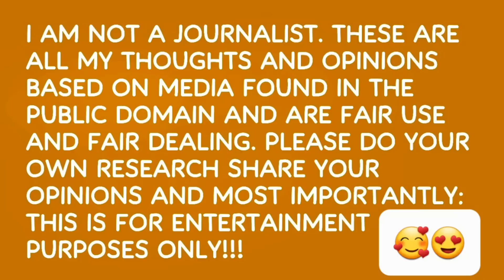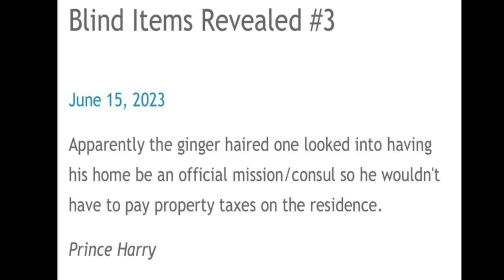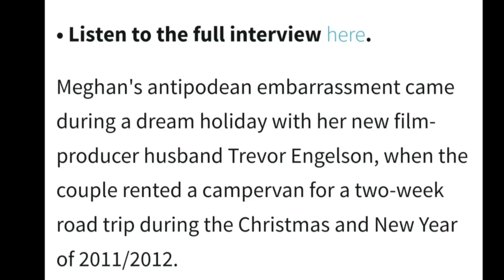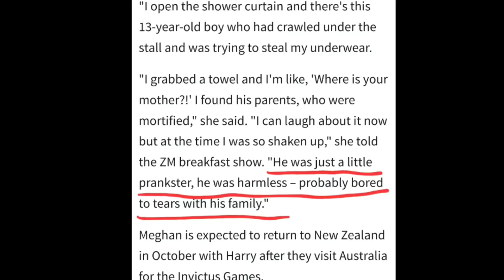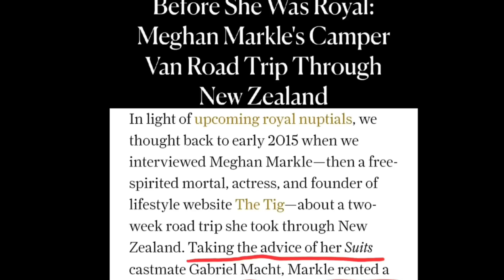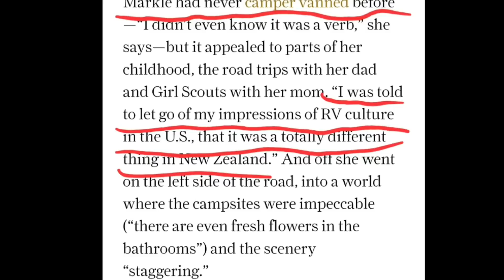Shocking Insights: Harry Struggles with Meghan's DEEPLY Troubled Mind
Meghan Markle in crisis mode demanding all bad news about her be stopped immediately. She is angry her lies are not believed. Harry and meghan deeply unhappy faking happy photos! How long until they divorce?

THANKS for supporting the school by either clicking the $ thanks button under the video or through PayPal

0:00 Introduction
0:08 Prince Harry the British Consul
1:29 Harry and meghan with free USA Police protection
3:22 The truth about the New Zealand trip
8:25 meghan exposed as the palace leak
9:10 meghan's mental illness
10:57 why didn't meghan call George Clooney?
12:10 meghan's claim to "fame"
13:50 what is left for harry and meghan
15:40 Press is covering for harry and meghan
16:39 Meghan lied to Suits Producers
18:12 Meghan needs a billionaire